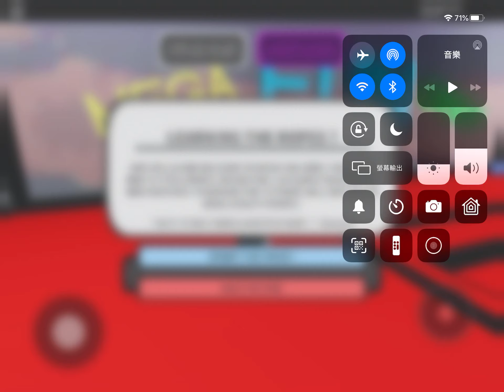Roblox MEGA FUN OBBY